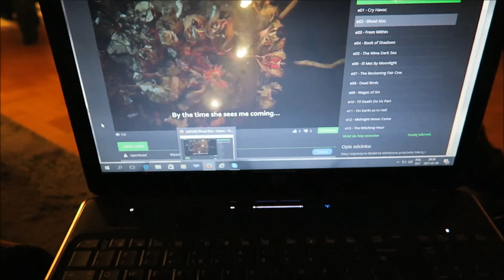GET UNREADY WITH ME : wersja zimowa!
*** Serdecznie zapraszam do sprawdzenia pierwszego na moim kanale Get Unready With Me! ***

Song: ES_Cold Summer - Daniel Kadawatha
Song: ES_Just Wanna Run ( Ahlstrom Remix ) - Sebastian Forslund